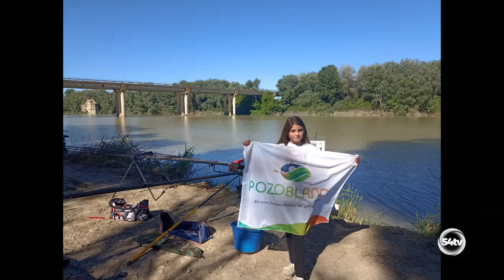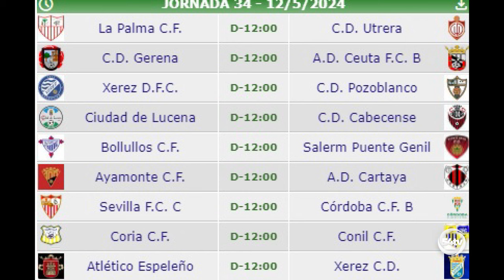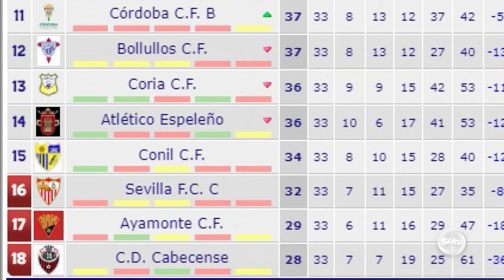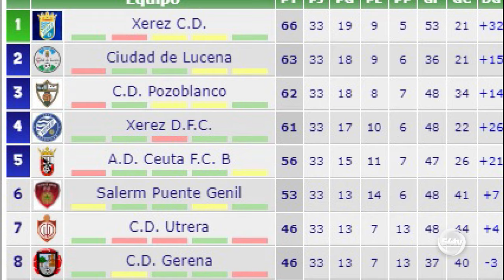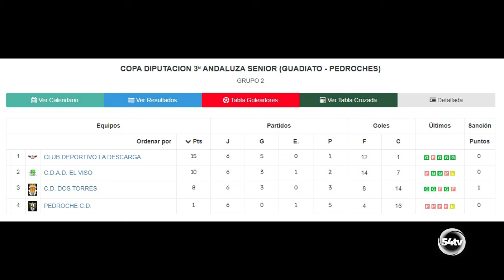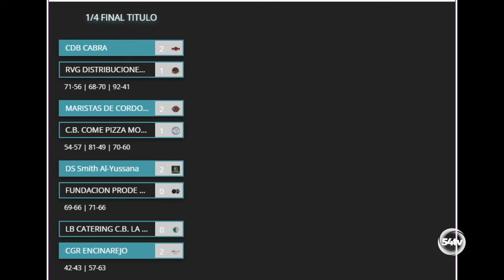DEPORTES LUNES 6 MAYO